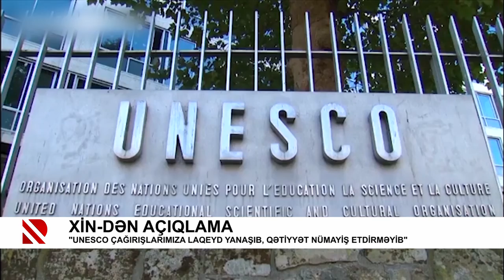“UNESCO çağırışlarımıza laqeyd yanaşıb, qətiyyət nümayiş etdirməyib”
XİN-dən açıqlama